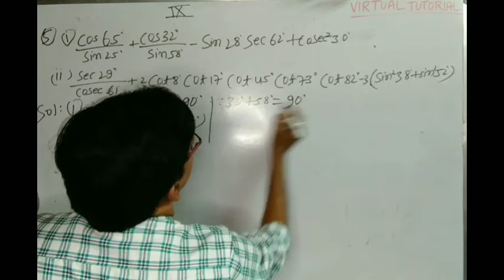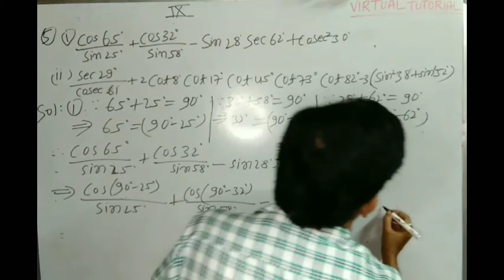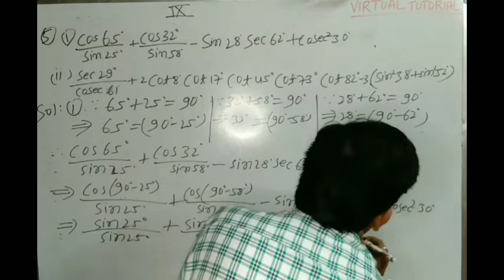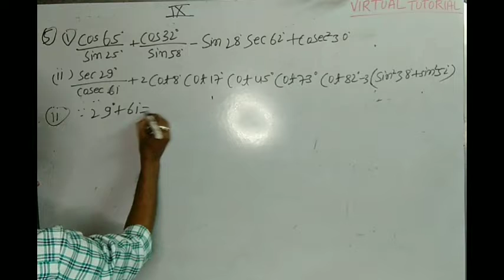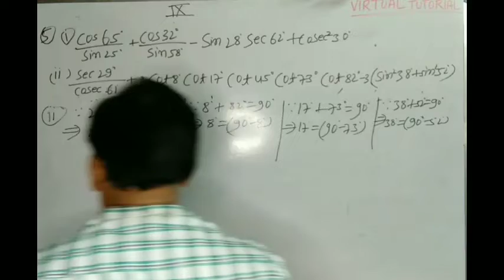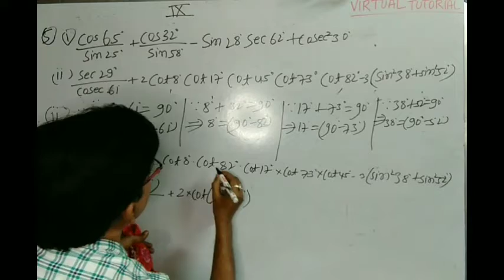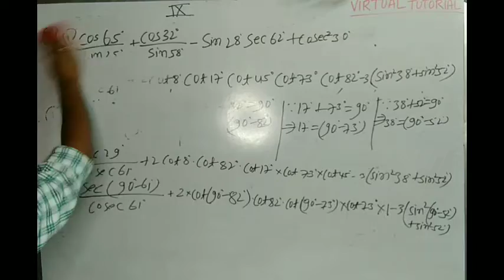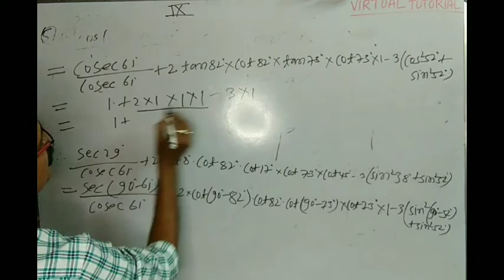Trigonometry l Class 9 l M.L.Aggarwal l ICSE l Trigonometrical Ratios l Exercise - 18.2 l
Basic sums based on complementary angles for class 9 icse and class 10 wbbse.